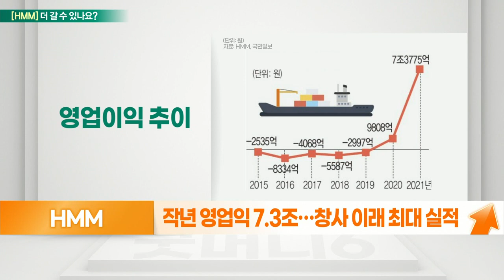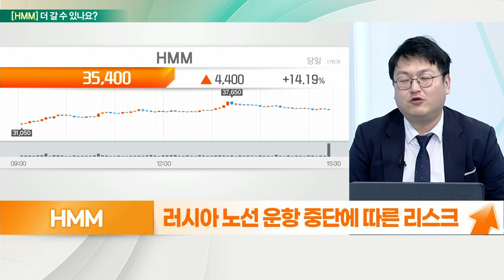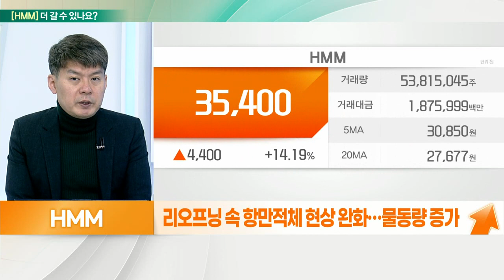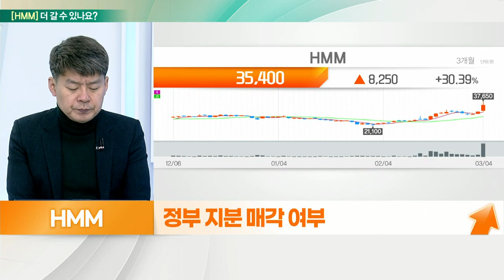HMM... 해상운임 상승 기대, 러 항구 마비, 운임 증가 예상_기대해도 괜찮아 (20220307)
HMM 더 간다
- 해상운임 상승으로 수익성 기대
- 주요 매출처 현대글로비스·GS칼텍스 등
- 작년 영업익 7.3조… 창사 이래 최대 실적
- 러시아 노선 운항 중단에 따른 리스크

# HMM 더 간다
- 지정학적 리스크, 공급 병목 현상 우려
- 러시아 항구 마비… 운임 증가 예상
- 리오프닝 속 항만 적체 현상 완화… 물동량 증가
- 올해 영업이익 8.7조(+19%) 전망
- 부채비율 100% 이하, 재무구조 개선
- 정부 지분 매각 여부